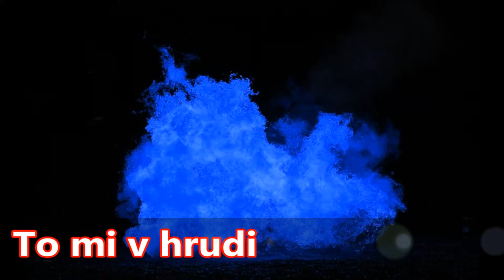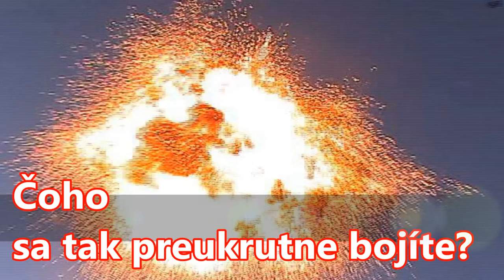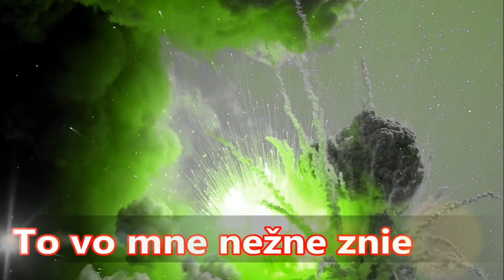Pavol Janík: Nultá hodina (1991) Slovak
Pavol Janík Virtuóz slovenskej literatúry // Pavol Janik Virtuoso of Slovak Literature // Павол Яник Виртуоз словацкой литературы // Pavol Janik Virtuoz slovačke književnosti  // Pavol Janik deze virtuoos van de Slowaakse literatuur // Pavol Janik  Maestro della letteratura slovacca // Pavol Janjik  Virtuoz slovačke književnosti // Pavol Janik Ce virtuose de la littérature slovaque // Pavol Janík / Pavol Janik: Nultá hodina (1991) (Slovak Version); Poem and video by Pavol Janík / Pavol Janik

Tikám,
nie, nevravím ti ty,
tikám.

To mi v hrudi
nahlas plynie
môj presne vymedzený čas.
Už sa kráti.
Tikám.

Prečo máte odrazu
všetci tak naponáhlo?
Neopúšťajte ma.
Čoho sa tak preukrutne bojíte?
Všetko má svoj čas.
Čo sa vám na mne nevidí,
či vlastne nepočuje?

Tikám.
Normálne a pravidelne.
To vo mne nežne znie
časovaná nádej.

Čoskoro nás oslepí
svojím prudkým svetlom.
V tej chvíli na okamih
uzrieme svoju jasnú budúcnosť,
plnú prenikavého žiarenia
a tlakových vĺn
nesmiernej sily,
ktoré nás ľahučko ako páperie
povznesú vysoko
nad naše pominuteľné túžby,
sny, trápenia a mrzutosti.

Tikám.
To vo mne
naliehavo nadchádza sladký čas
nadprirodzených radostí.
Tikám.
Ešte je čas.
Umrieť podľa poradia.